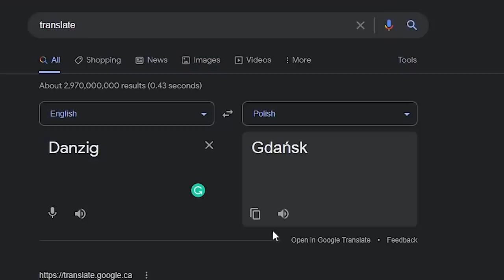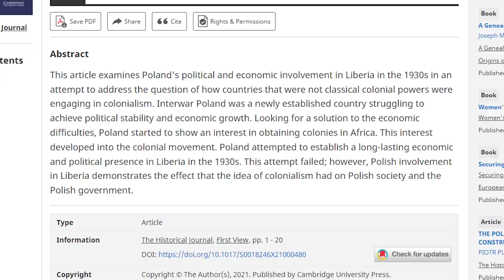When Poland Joins the Comintern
This game me and lennard played the new DLC just as it had come out and tried asserting dominance in the east but the AI put up more of a fight than we though...

Also this was a very paranoid alliance to say the least.

Hearts of Iron 4 mods havent all been updated yet since the DLC was released so recently which is sad but more big MP games coming ;)

And yes, a lot of the audio is cut out due to copyright :D